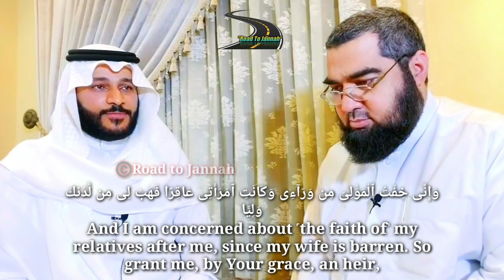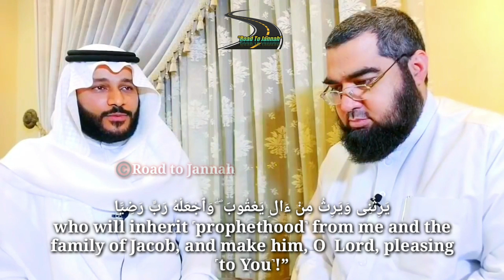🌹Sheikh Abdul Rahman Al Ossi🚘2021||عبد الرحمن العوسي||Road to Jannah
👉👉Road to Jannah is the Islamic YouTube Channel Established on 12th November 2019 :- We Have Been Posting Beautiful & Blessed Quran Recitation & Dua Videos Of Blessed Sheikh Abdul Rahman Al Ossi, We have been Always Pioneer On YouTube Platform to Entertain Sheikh Ossi's Fans & We Got Collection of More Than 700 different Sorts of Videos & Some of The Best Search Topics Below Mentioned Which Related to Main Videos 👇👇👇)

الشيخ عبد الرحمن العوسي
عبد الرحمن العوسي
আবদুল রহমান আল ওসি বাংলা ভাষায় কুরআন তেলাওয়াত
আবদুল রহমান আল ওসি শীর্ষ দশ সেরা কোরান আবৃত্তি ভিডিও
Bacaan Quran Abdul Rahman Al Ossi dalam bahasa Indonesia
sepuluh video pembacaan quran terbaik Abdul Rahman Al oss
Sudanese quran Recitation
beautiful quran Recitation emotional
Al Ossi Dua 2020
Road to Jannah
Sheikh mukhtar Al-Haj quran Recitation
Mukhtar Al-Haj
Sheikh mukhtar Al-Haj full quran
beautiful Dua by Sheikh Sudais
Yasser Dosari
Sheikh Omar Al Darweez
Sudais quran Recitation emotional
Ossi Dua
emotional quran Recitation crying
Mecca Taraweeh
Sheikh Maher Al Mueaqly Dua
qari hani ar rifai
Abdul Rahman Al Ossi Dua Qunoot
Sudais Dua
Ahmed Al Nufais
emotional Taraweeh
Alafasy quran
Alafasy
Makkah Taraweeh
Sheikh mukhtar
Quran Recitation mukhtar Al-Haj
Sheikh mukhtar
Omar Al Darweez
Sheikh Bendar Baleela
Sheikh Juhani
Surah Yusuf
Crying Dua Qunoot
road to Jannah